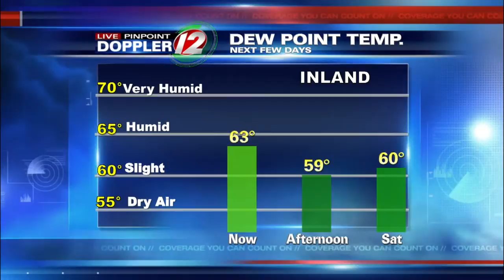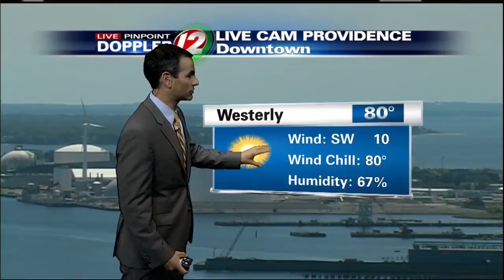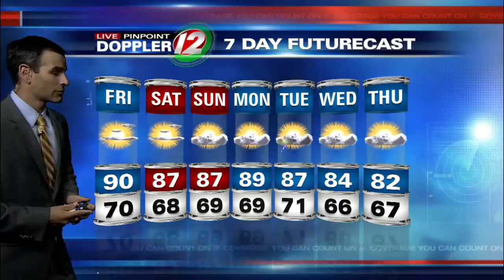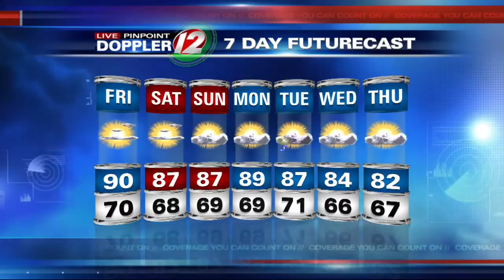Live Pinpoint Doppler 12 Futurecast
Meteorologist Pete Mangione has your Futurecast for Friday July 31, 2015.